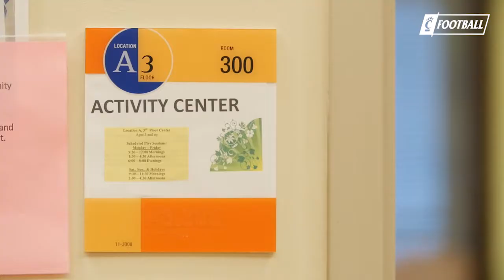Cincinnati Children's Hospital Volunteering